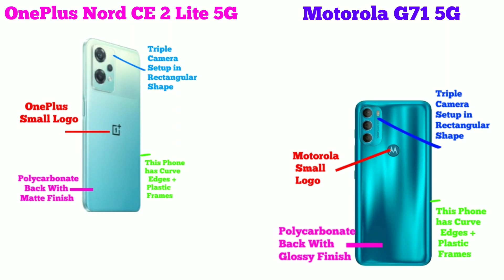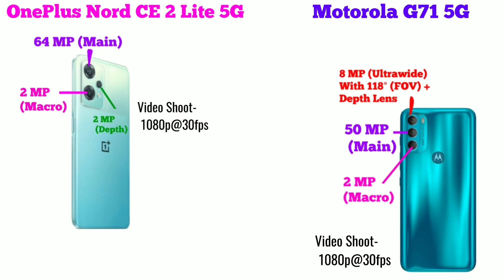OnePlus Nord CE 2 Lite 5G | Motorola G71 5G | Moto G71 vs Nord CE 2 Lite | Which Should You Buy?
Buy Links
OnePlus Nord CE 2 Lite 5G

                         iss video me hamne OnePlus Nord CE 2 Lite 5G and Motorola G71 5G ka Complete Clear Comparison Review kiya hai. Basically Dosto Aap Log ek Budget Level me Accha Smartphone ke Talash me hai (Jo Ki aate hai OnePlus aur Motorola he Taraf se), Jisme ke Bhaut he accha sa Display, Processor, Camera ho, Build Quality bhe Awesome ho and Latest Android Operating System ho Plus Bhaut saare Customisation wala options ho and 5G Ho. Aur dosto agar aap logo ka budget kuch Rs 20,000 ke aas-pass hai aur aap logo ko confusion hai ke kon sa phone buy kiya jai, toh iss video ko complete dekeye gaa kyoki end tak ke aap log smaj jainge ke kon sa Smartphone aap ke leye best hai.